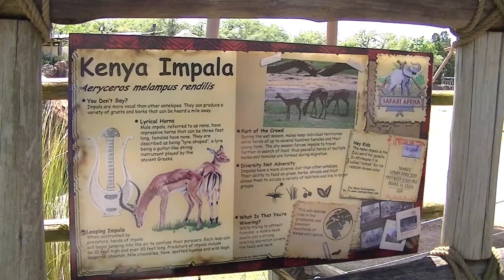Kenya Impala at Lowry Park Zoo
This video shows the Kenya Impala at Lowry Park Zoo in Tampa. This was filmed on April 16, 2014.